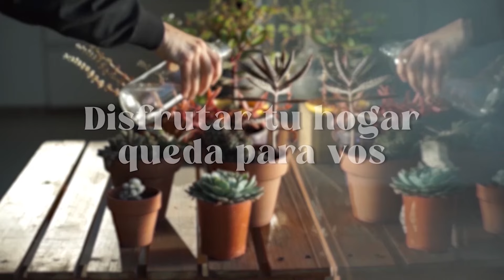DEPORTIVO ARGENTINO vs TIRO FEDERAL / Resumen (8-2) Fecha 12 Torneo Clausura LIGA REGIONAL de FUTBOL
GOLES: Rodrigo Poncela (DA), Tobias Albornoz (DA), Alejandro García (DA), Mirko Villarreal (DA), Alejo Lucien -3- (DA) y Vladimiro Gomez (DA); Pablo Pimentel (TF) y Jonatan Rotela (TF). EXPULSADO: Juan Ponce de Leon (TF). ESTADIO: Walter Alric, Argentino, Pigüé. IMAGENES: Teledeportes.